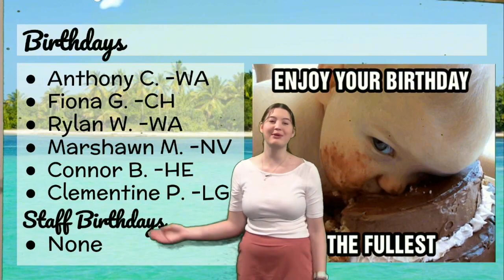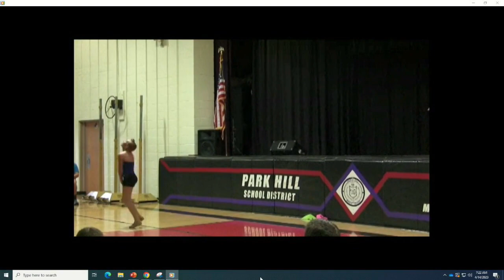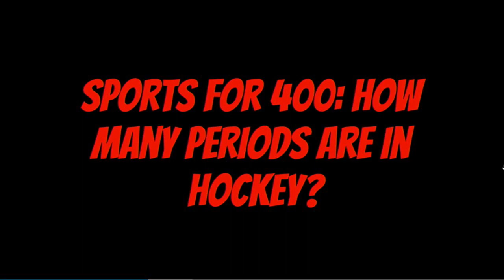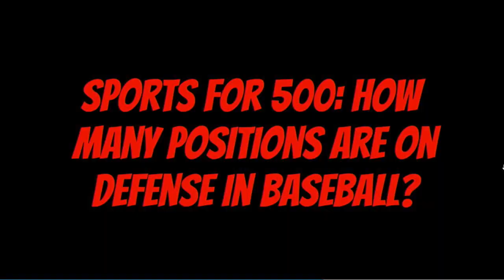Plaza Broadcast April 14th, 2022-2023